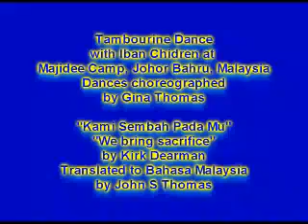Kami sembah pada Mu (We bring sacrifice of Praise)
Tambourine Dance with Iban Chidren at Majidee Camp, Johor Bahru, Malaysia. Dances choreographed by Gina Thomas. "Kami Sembah Pada Mu" "We bring sacrifice" by Kirk Dearman. Translated to Bahasa Malaysia by John S Thomas. The fathers of these children who belonged to the Sarawak Rangers were at this time serving as UN Peace-keepers in Cambodia. These video recordings were sent to them  to view..